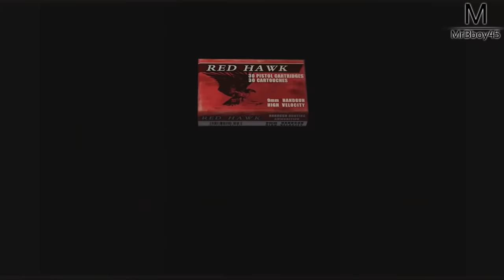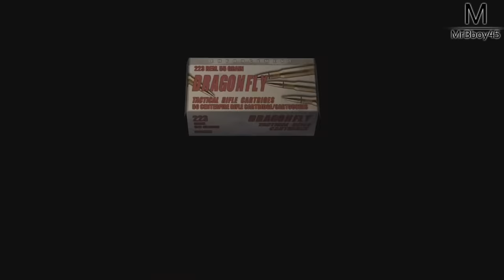RESIDENT EVIL 4 : CA DEVIENT CHAUD | Ep 14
Une Boutique ?

Partenaire !